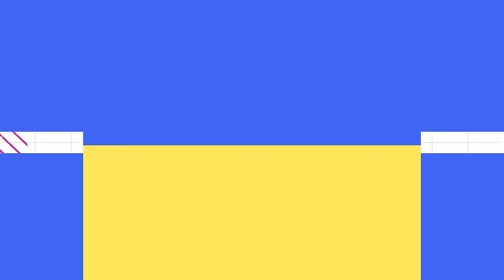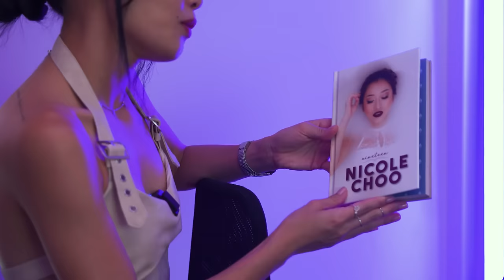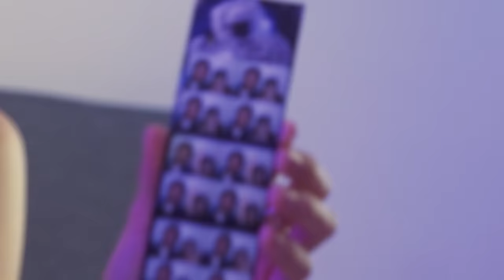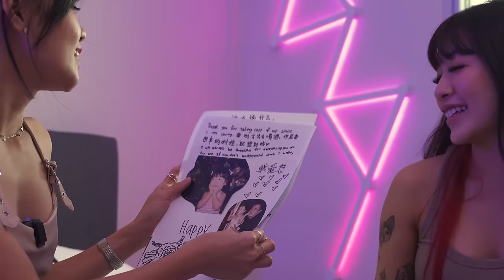Nicole Choo - the doting granddaughter?! | KAYPOH ROOM TOURS EP1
"Everyone knows who Nicole Choo is; a well-known
KOL, author, business owner and DJ. Watch this episode
for a behind the scenes look into her relationship
with her grandparents - it's the sweetest!"